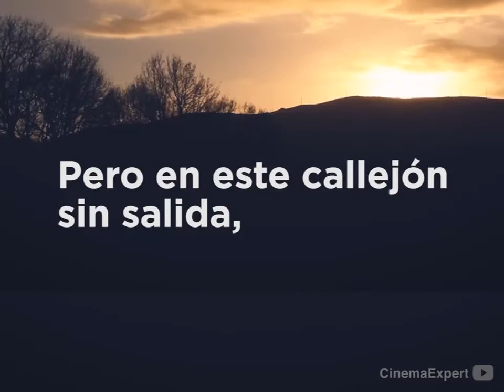PSOE a Podemos, "Una Burla del Capital"